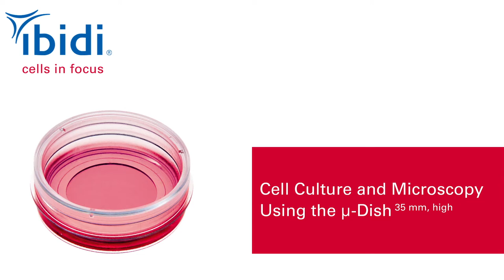Ibidi Cell Culture Microscopy m Dish 35 mm high short